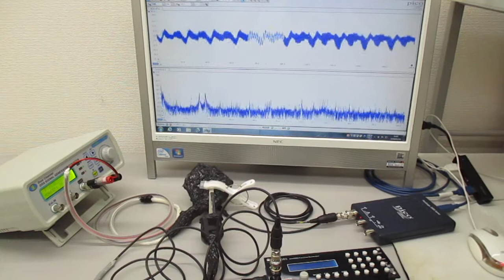超音波プローブの表面弾性波を利用した発振制御システム Ultrasonic-labo